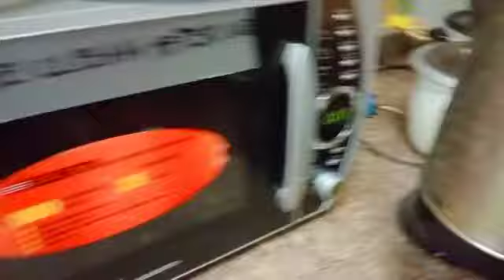Dahil tag lamig na pag luluto ko kayo ng my sabaw na TINOLANG MANOK na talaga namang magugustuhan mo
THANK YOU SO MUCH AND GODBLESS YOU ALL❤️❤️❤️